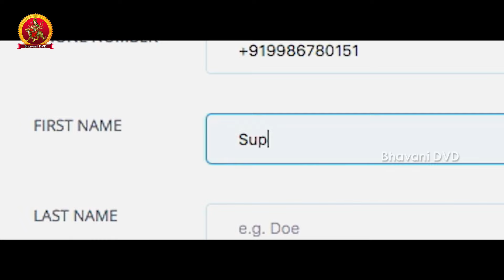చివరికి బాస్ పెళ్ళాన్ని కూడా వదల్లేదు|Turning Point Movie Scenes | Bhavana | Asif Ali | Aju Varghese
Watch TurningPoint Movie Scenes

Starring: Bhavana, AsifAli, Aju Varghese, Siddique, Saiju Kurup, Kalabhavan Shajon, Rahul Madhav, and others.
Director: Rohith V. S.

Synopsis:
Omkar, an introverted sales professional, loses his memory and goes through a series of adventures. During his quest to learn about his true identity, he falls in love